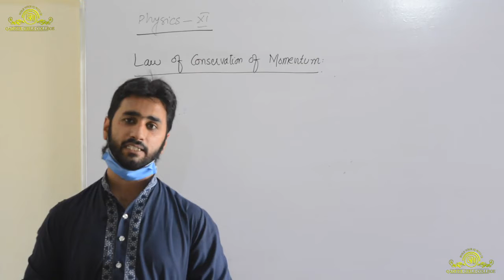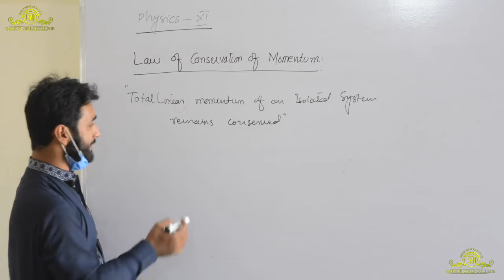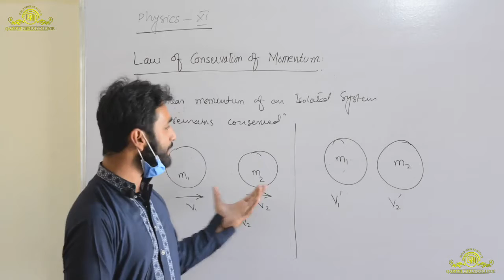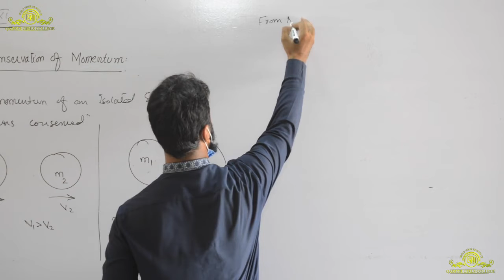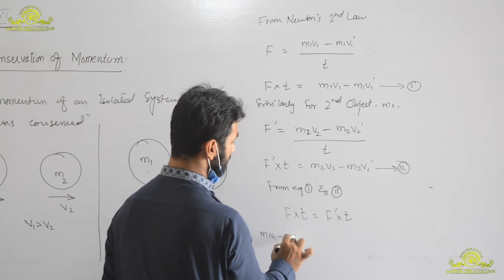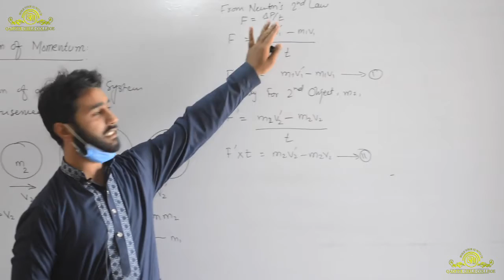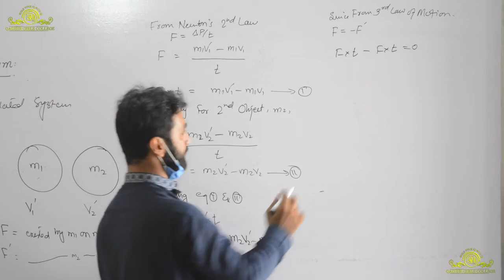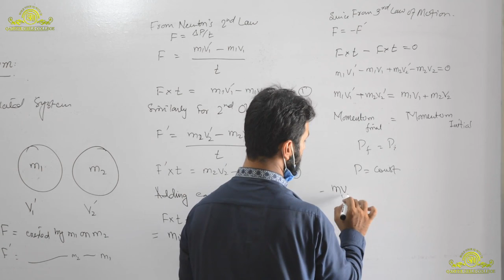Law Of Conservation of Momentum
Law of conservation of momentum is explained in detail for level of A level and first year students |